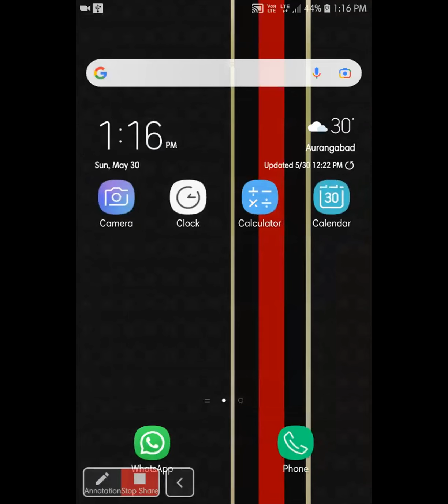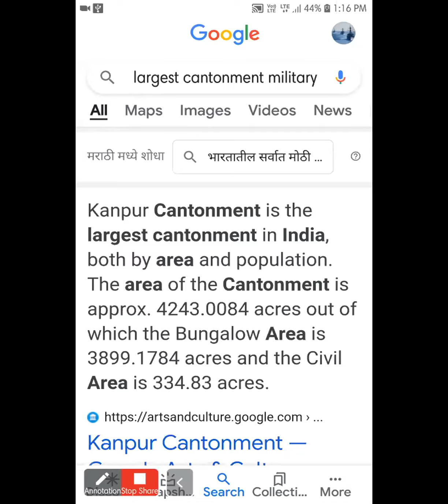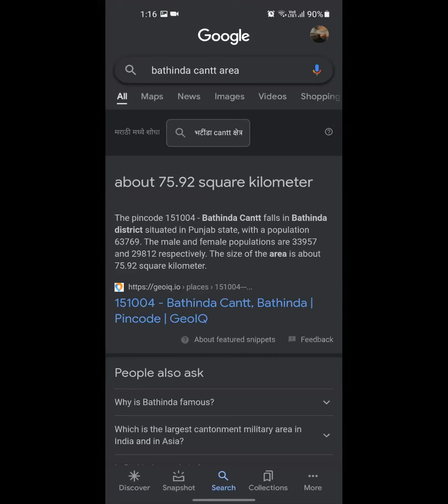Sunday SSB Event Defensive Questionaries 30 05 2021